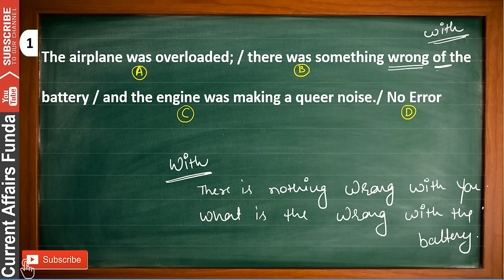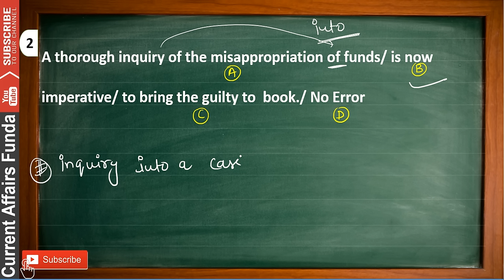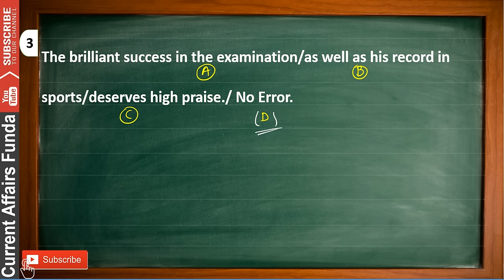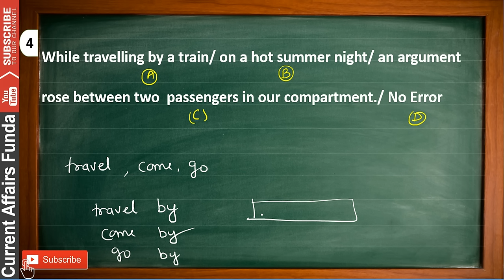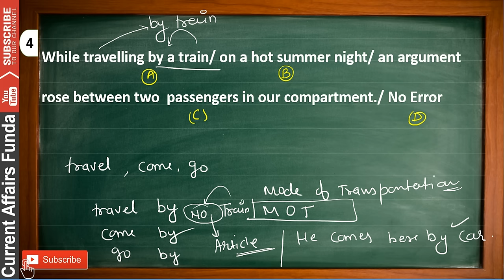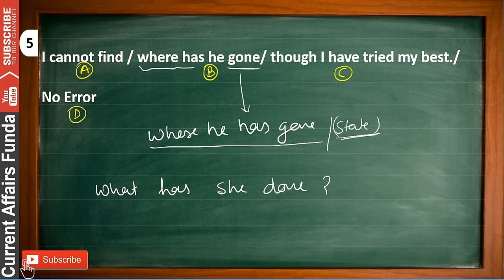Error Spotting part - 8 ( Fully Explained in Hindi )